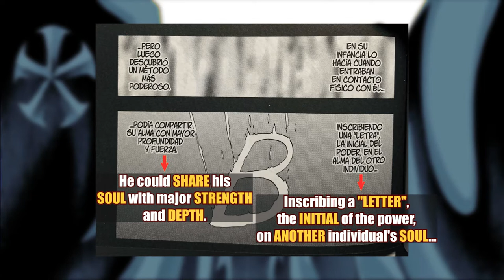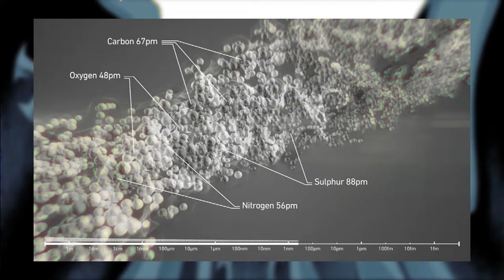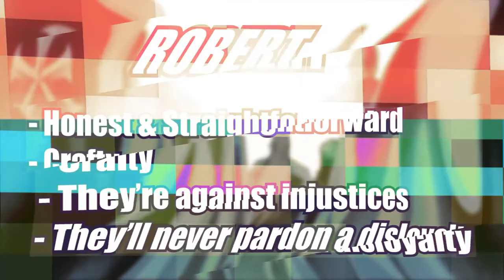UNREVEALED SCHRIFTS of the Quincy army: STERNRITTER | BG9's "K" & Robert Accutrone's "N" EXPLAINED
Today I'm gonna explain and name all the unrevealed Schrifts of the Sternritter in the final arc.

If you have any criticism regarding the way I make videos or different thoughts on the subject in question, please write them in the comments section. That way, we can learn more about the subject and I can also improve the overall quality of the videos.

Content:

00:00 Introduction
01:20 What's a Schrift?
02:01 BG9 (Soul and Quincy Powers)
03:27 BG9's "K" Explained
04:50 Robert Accutrone (Abilities and Powers)
06:49 Robert (Origin, Roots and Character's contrast with the name's meaning)
09:21 Accutrone (Origin and Roots)
10:03 Robert Accutrone's "N" Explained
10:43 Robert Accutrone's similarities with Cowboys
11:12 Shaz Domino & Izuru Kira in "13 BLADES" (Beginning of the Revive of Tomorrow)
11:45 End + Channel Info